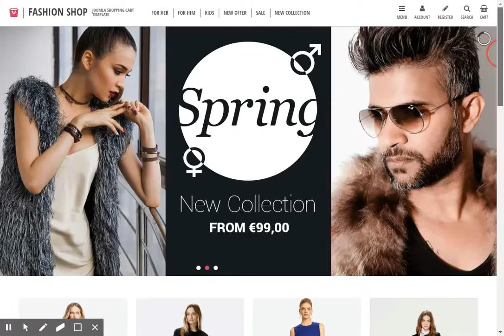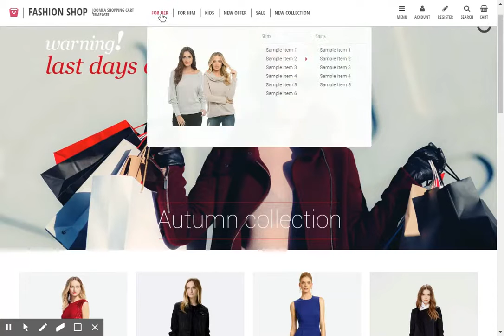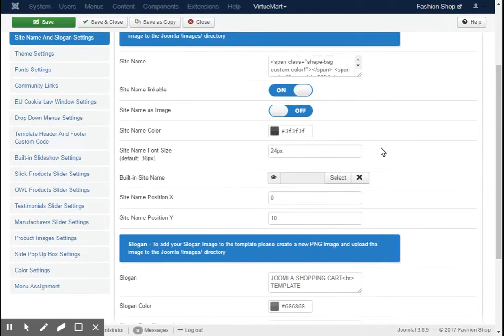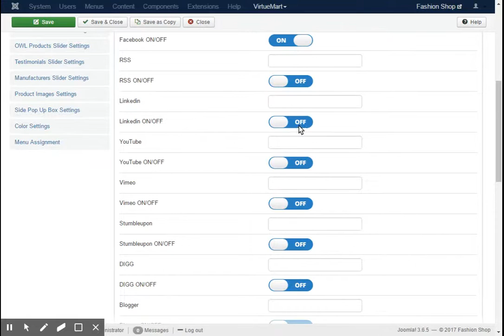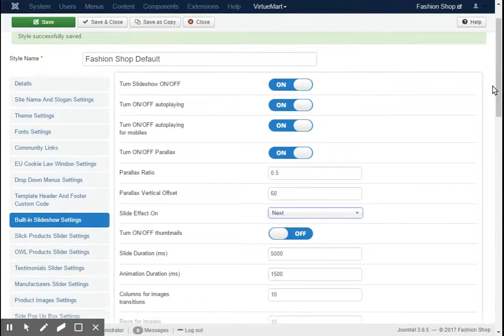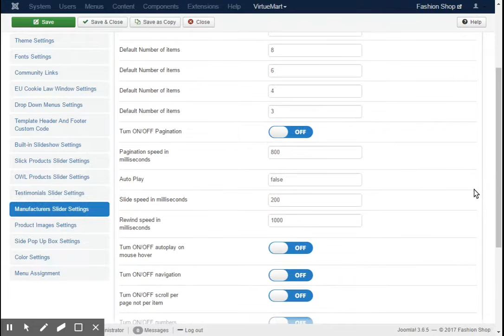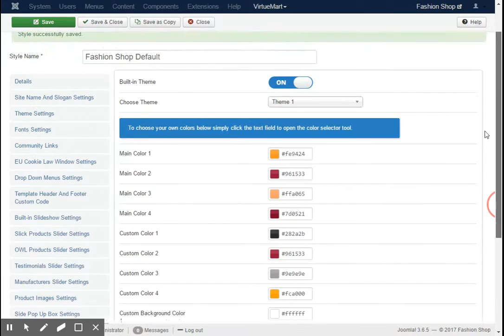Fashion Shop VirtueMart Template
Build the ultimate ecommerce website today using the Fashion shop VirtueMart template we have designed at the website which comes with everything you need to build a successful online store. The Fashion Joomla shop template is fully responsive web design to provide your shoppers with a flawless and intuitive mobile user experience. The design is great for fashion but can be used to sell accessories, jewellery, and even furniture should you so choose. The theme is simple to setup and easy to customize plus it comes with an array of powerful built-in features. Some of the built-in features the Fashion shop supports include an image slideshow, customer testimonials module, tons of module positions and typography styles for you to choose support for RTL layouts and a built-in theme customization tool so you can easily customize the template.